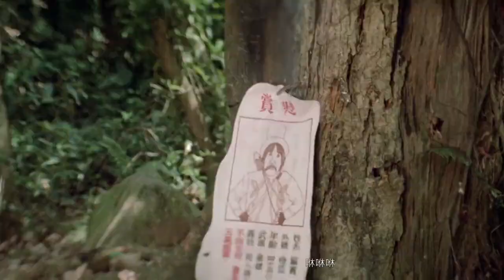📽️生龍活虎打衝鋒 (國)【陶大偉 David Tao】『迷你特攻隊 Fantasy Mission Force (1983)』(Movieclips Ver.) Unofficial MV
《迷你特攻隊 Fantasy Mission Force》(1983) Movic [ Trailer ]

(陶大偉 David Tao)  1983年《ㄍㄚㄍㄚㄨㄌㄚㄌㄚ》[音樂歌曲專輯]

plot outline：
二次大戰期間，日軍在一次特別行動中俘虜了聯軍四位高級軍官，
並且預計押回日本東京獻給天皇。

聯軍為了營救這四位高級軍官，遂以50萬美金禮聘一支特攻隊，
其中 蕾莉 也是特攻隊的成員之一，營救過程中巧遇了兩位小混混 - 大牛 和 二姆，
憑著這兩位的機智聰明也順利加入特攻隊的行列中。

特攻隊出師不利，誤入烈女族和幽靈山莊，幸得烈女族的族長 - 鬱金香 所救，
但經過這些事件后原本互有心結的特攻對成員也逐漸團結在一起，
並在槍林彈 雨中同心協力完成任務，順利救回人質，,
就在任務結束后隊長私吞了眾人的保險金，又使原本團結的特攻隊吵的人仰馬翻。